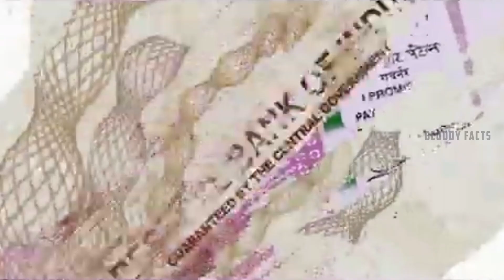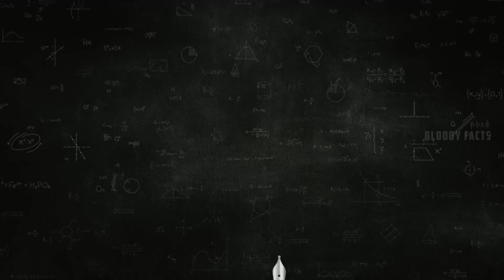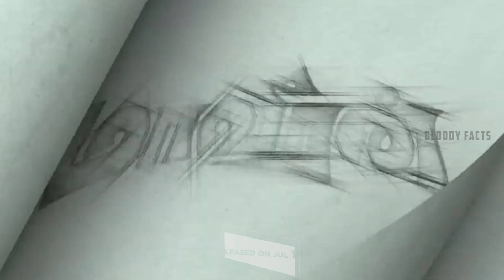Blockbuster Movies in Tamil 🤩2023ல் வெளியான பிளாக்பஸ்டர் திரைப்படங்கள்🤑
Top 10 Blockbuster film listed and full details about box office collection.

tamil blockbuster movies
collections of tamil movies
tamil movies box office collections
highest collection movie in tamil

My working Gear:
Microphone:🎙🎤

My Tripod

Baby Product combo

Selfie Stick